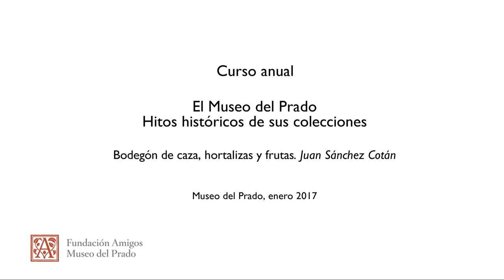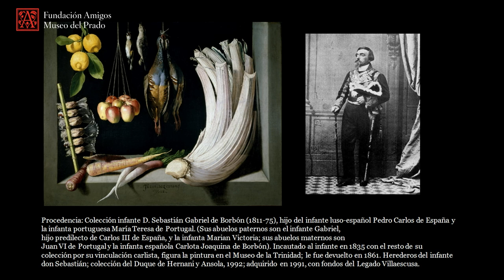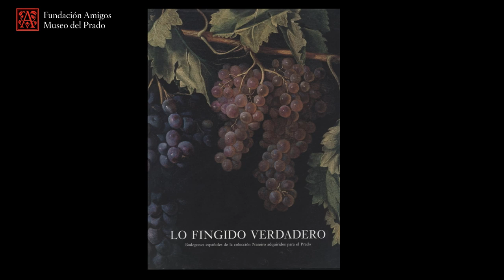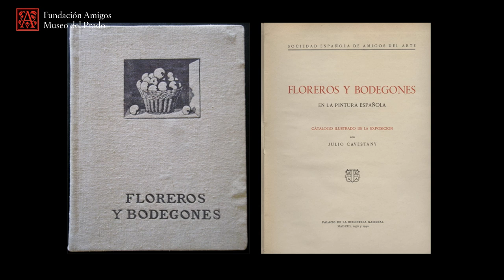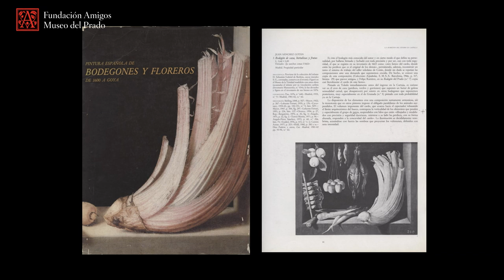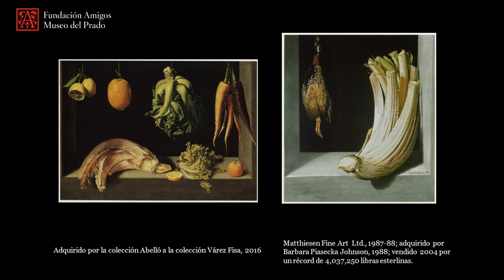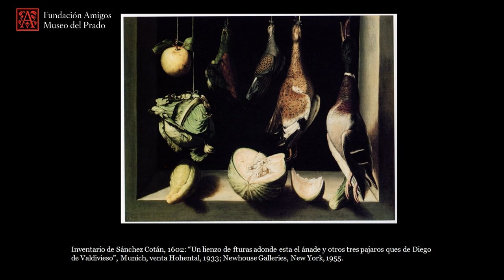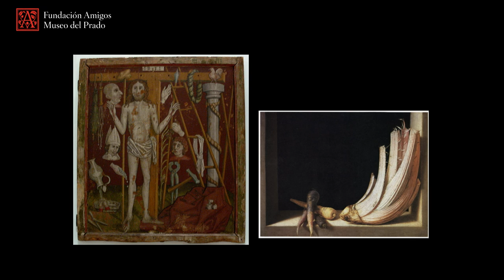"Bodegón de caza, hortalizas y frutas" de Juan Sánchez Cotán, fruto del legado Villaescusa en 1991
Curso anual 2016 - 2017 "El Museo del Prado: hitos históricos de sus colecciones"

Conferencia impartida por Peter Cherry, profesor de Historia del Arte en el Trinity College (Dublín), el 24 de enero de 2017.